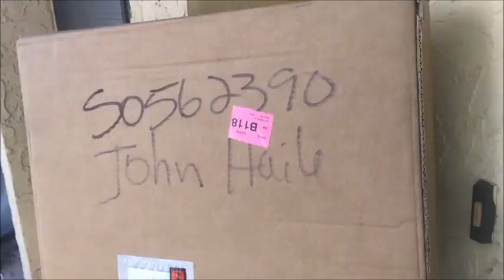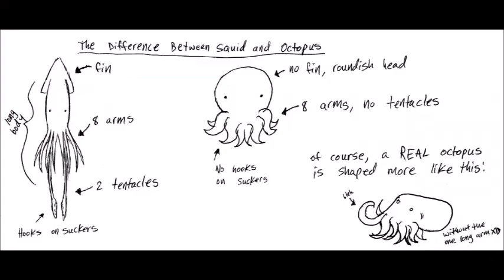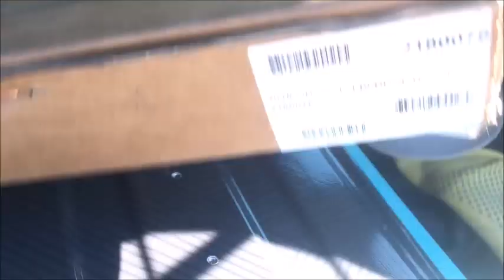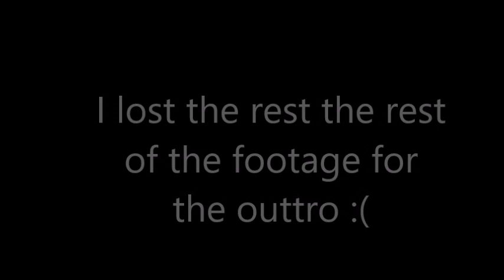I GOT A NEW BOARD!!!/ Wakepark Wednesday #46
This week my friends from O'Brien Watersports sent me a new board, which happens to be my favorite wakeboard! This is the S.O.B.